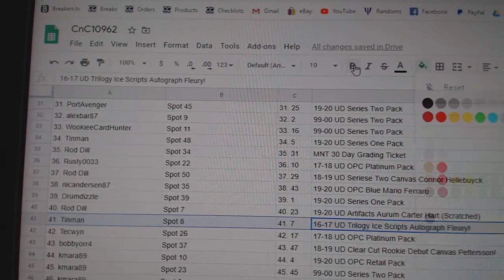C&C High End Orr Auto Chancer Hockey Break - C&C GB #10,962